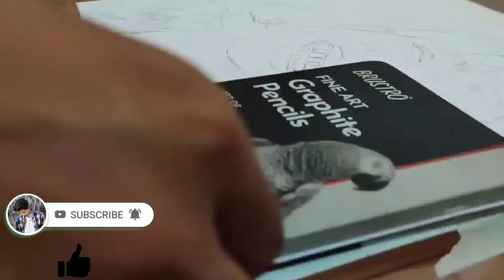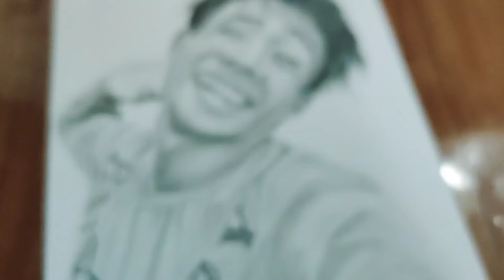Ne iPhone 12pro max Thod diya || Us Bande ka sketch Video Banayenge Humlog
@BBoysTube ne iPhone 12pro Max Thod diya || Us bande ka sketch banayenge ||

today I am going to show you how to draw @BBoysTube famous youtuber